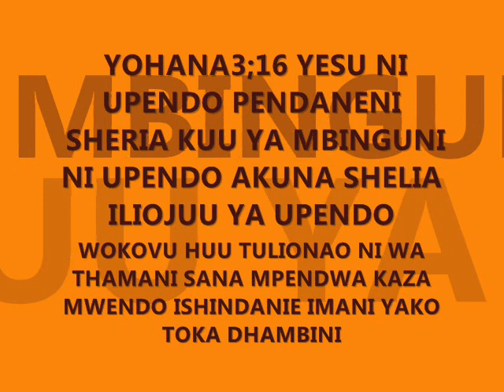MATAIFA YOTE YATAKUSANYIKA BEAT 4CHURCH SERVICE GOSPEL LAND